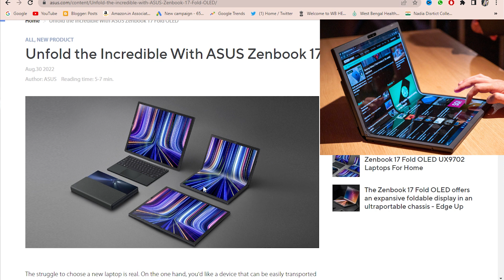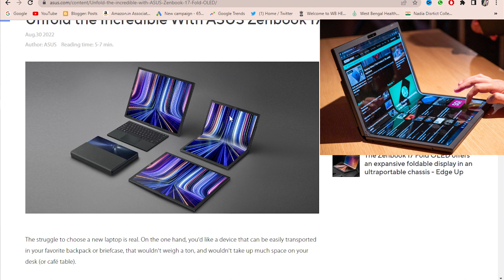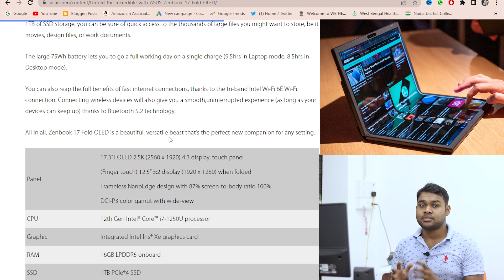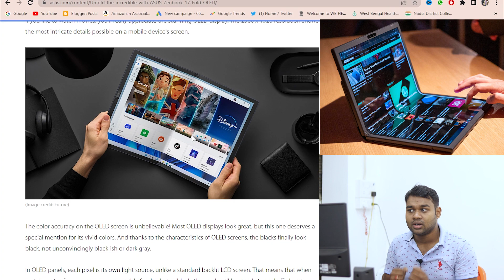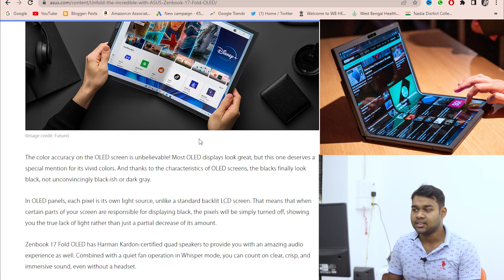ASUS-Zenbook-17-Fold-OLED-22-Fans-Using-Android- | Review Video | Hindi Video |Sen Technical.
Hi I am Rajesh Sen,

About this video-ASUS-Zenbook-17-Fold-OLED-22-Fans-Using-Android-Authority-during-press-brief-scaled-cropped
Asus Zenbook Foldable Laptop

Canon 200D

Canon 50 mm F/1.8 STM Lens

I Use BOYA BY –M1 BOYA BY M1 Review

My Camera Tripod - Simpex VCT-691RM Buy

F & D F210X 2 1 Home Theater Buy This Buy

Western Digital WD Green 240 GB
WD Green 1TB Internal PC SSD - SATA III
SATA III Cable & Sata power cable

1-Acer One 14 14-inch Laptop (AMD A6 4GB RAM/1TB HDD)
2-HP 15 Entry Level 15.6-inch HD Laptop (AMD 3020e/4GB/1TB HDD)
3-AVITA PURA 14-inch Laptop (AMD A9-9420E/8GB/256GB SSD/FHD Display/Windows 10 Home
4-AVITA PURA 14-inch Laptop (AMD Ryzen 3-3200U/4GB/256GB SSD)

This Glue Gun

Cooler Water Pumping Machine. Bye
MY D-Link DIR-600M Wireless Router Buy

                                                                 Bike

MY Price Labeller

MY Frontech headphone buy

MY Mini USB Wifi Adapter

My Logitech c270 web camera Buy

MY Best 12 Volt bike pumper buy

MY Blood sugar test mashing Accu-Chek Active buy MY

MY Helmet STUDDS SHIFTER D2buy link grey colour